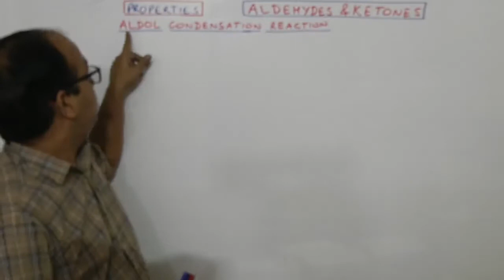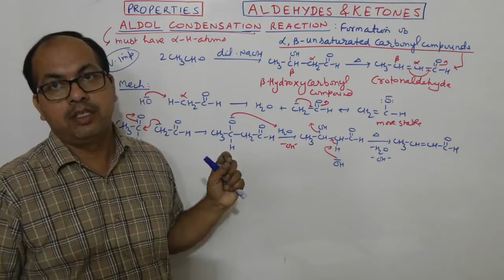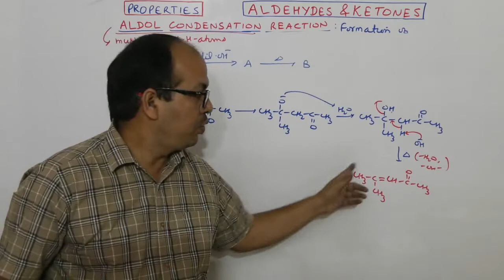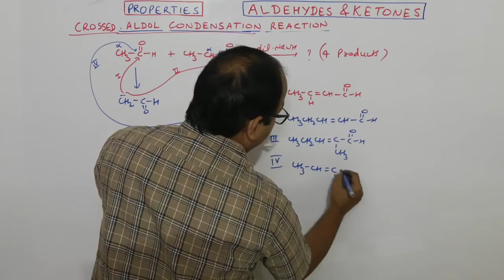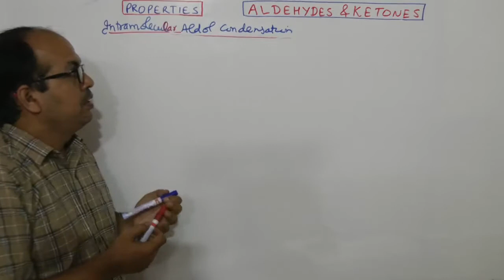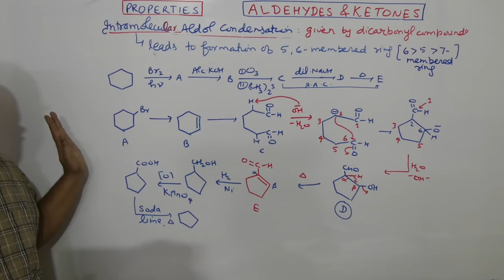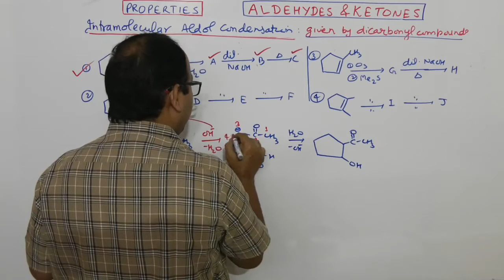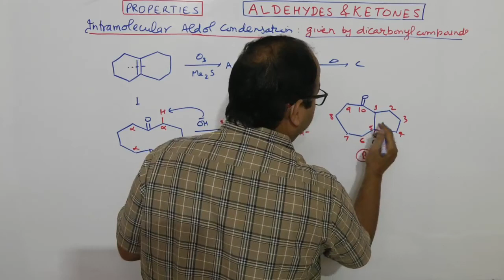Part 7 Aldol Condensation simple, crossed and Intramolecular